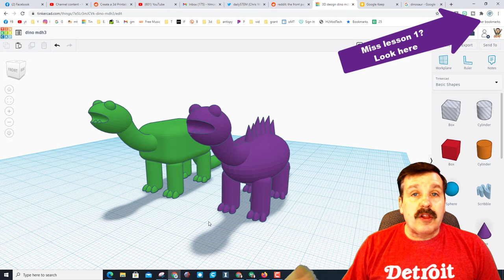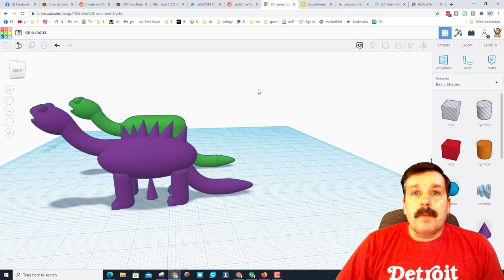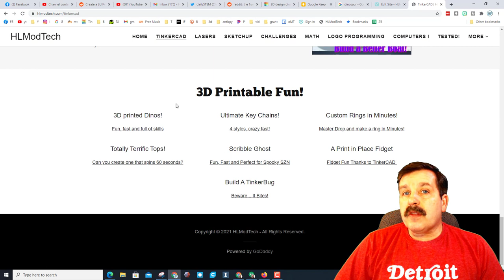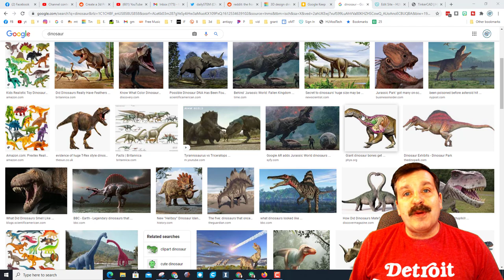Tinkercad Dino Design Challenge | You create one and I may print it!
Have a glorious day and keep Tinkering! Use my Tinkercad 3D printed Dino tutorial to make your own custom 3D printable dinosaur. It is fun, fast and full of skills. If you follow the steps and use the send to command to share it I will check out your design. If it is epic, I may 3D print it and give you a video shout out. Make sure you follow the 7cm specifications though.